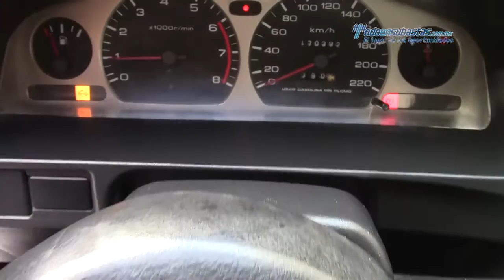Nissan - Tsuru GSII 2009 - 9K331609